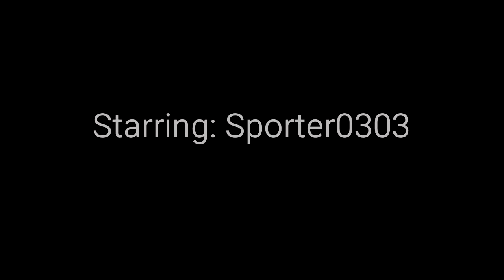Soccer with friend part 1